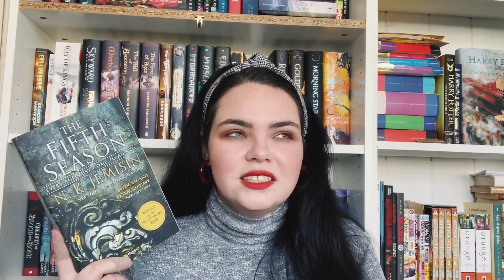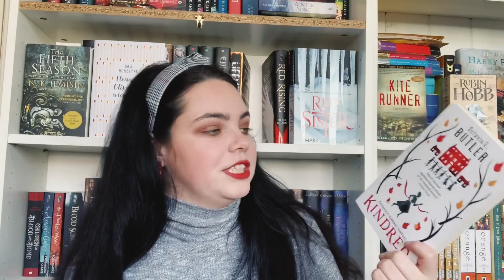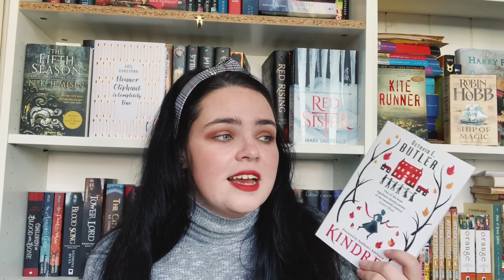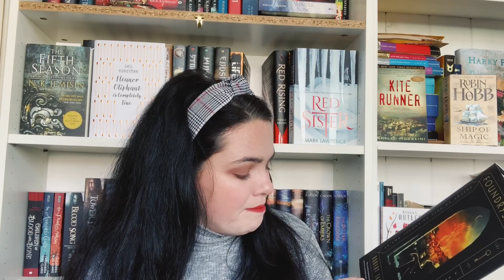BOOKS I THINK WILL BE 5 STAR READS? 🌟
Here is a list of some books that I am predicting will be a 5 ⭐️ read for me! What books are on your 5 star predictions list?

SOCIALS.